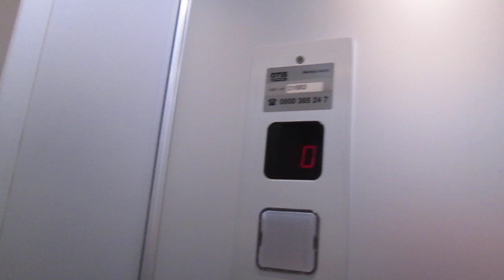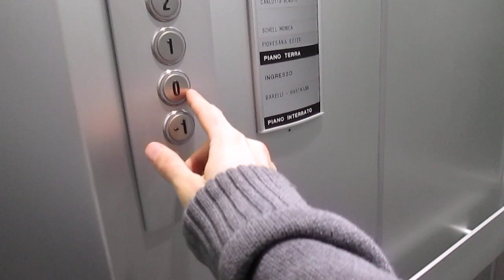Lift Fiam/Ascensa @ building "Myfair A 50", Via Camara 50, Breganzona Switzerland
Ecco di seguito le caratteristiche tecniche/Following technical informations:
-Mod: OTIS (hanno solo cambiato le pulsantiere e rifatto la cabina, il resto è originale/they have only replaced the fixtures and rebuild the cab, the rest is original)
-Azionamento/Type: Elettrico, con macchina in basso/Bottom-Drive Traction